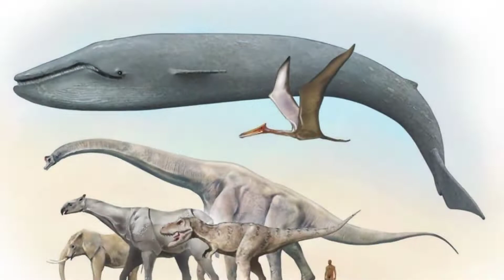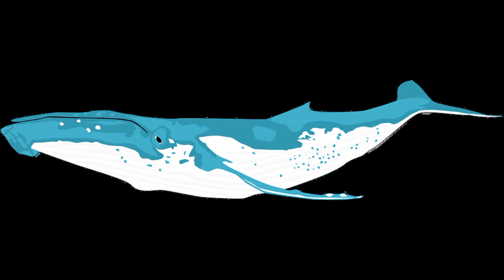Blue whale facts in hindi.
Hello friends, welcome you all in easy study channel. This is an educational channel that provides English knowledge, GK (general knowledge) for different competitive exams and grammar and English stories to learn English.Learn everything easily with saklensir's Easy Study channel.

Blue whale fish
Biggest mammals
Nili whale